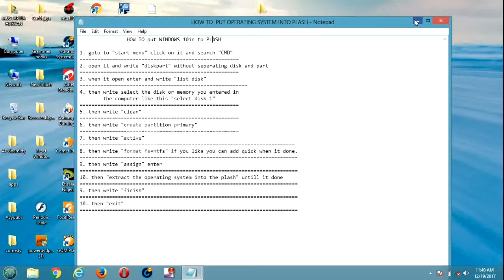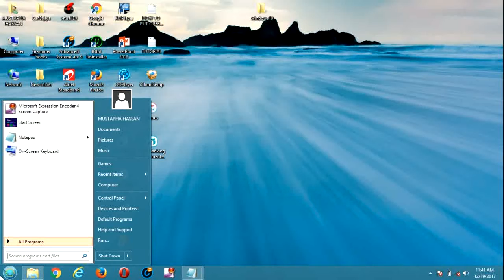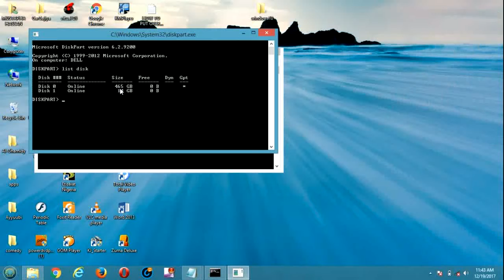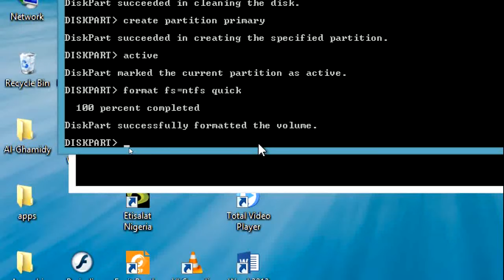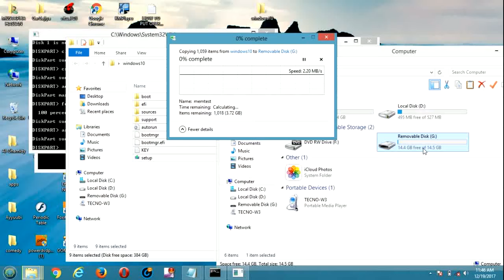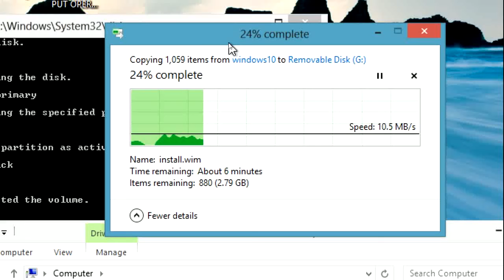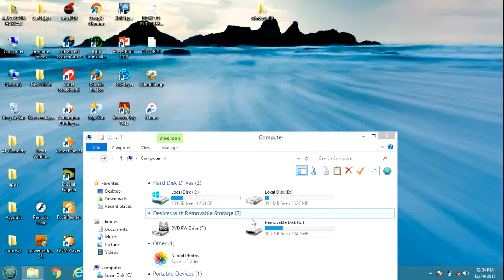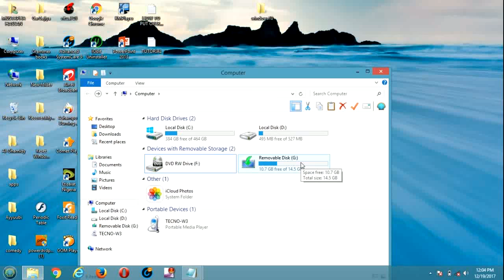HOW TO PUT WINDOWS INTO PLASH USING {CMD} IN HAUSA by Hausateach Tv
YADDA ZAKASA WINDOWS ACIKIN PLASH CIKIN SAUKI